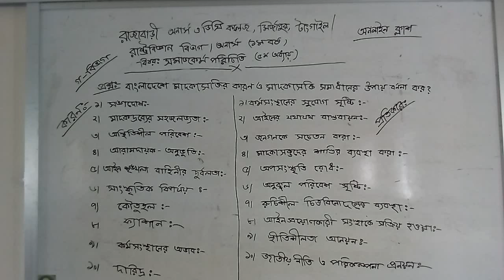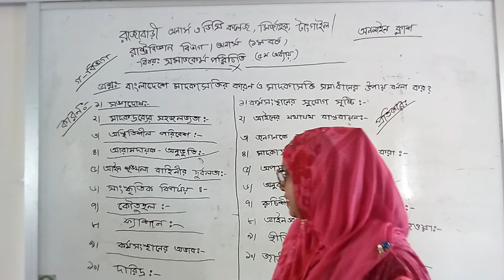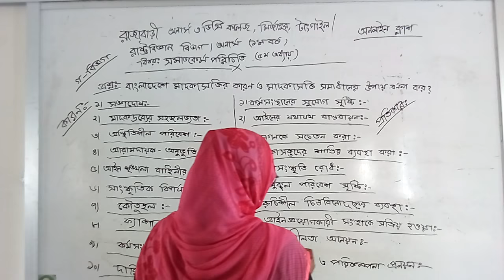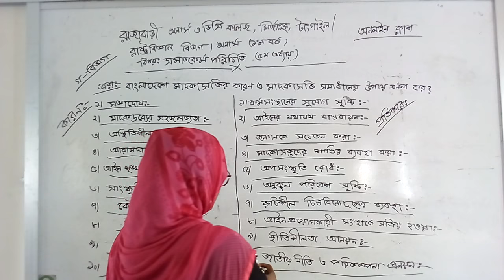kalpana akter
Razabari Honours and Degree college,Mirzapur,Tangail.Class type:Online,Department:Political,Sub:Introduction to social work(Honours 1st year)chapter:07,lecturer:06,Date:15/10/20